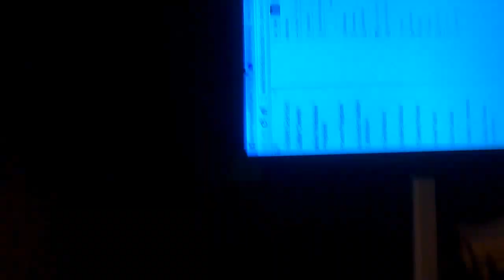Etta James cover by Daniel Bosi : "I'd rather go blind".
brincando com o violão em casa. Nunca vi um homem cantando Etta James, então resolvi tentar uma brincadeirinha com voz e violão.